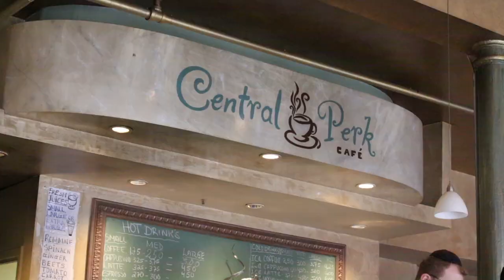Central Perk Honoree, Moshe & Mrs. Hirsch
Agudath Israel of the Five Towns honored Mr. and Mrs. Moshe Hirsch. Moshe runs the infamous local cafe and restaurant Central Perk. Hear the story of how mr. Hirsch brings Torah Education into his place of business.